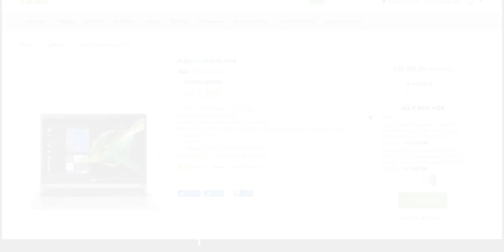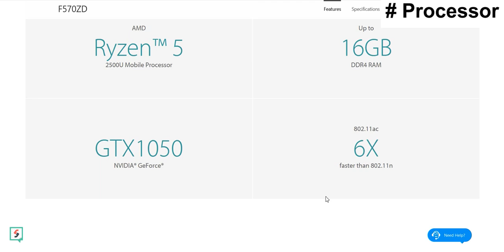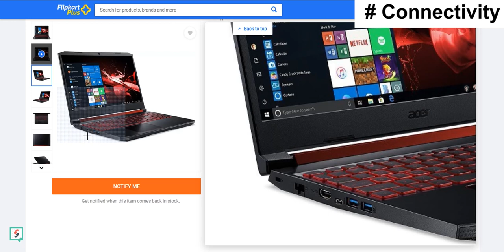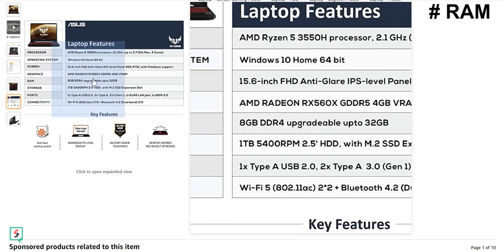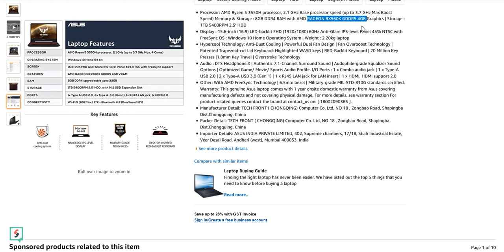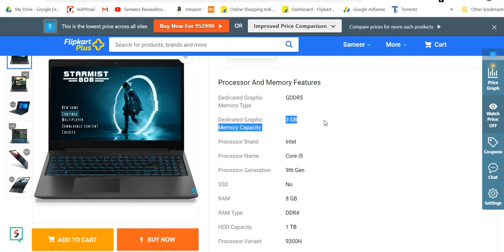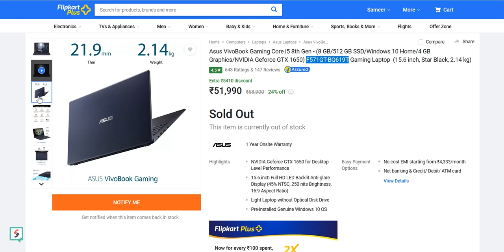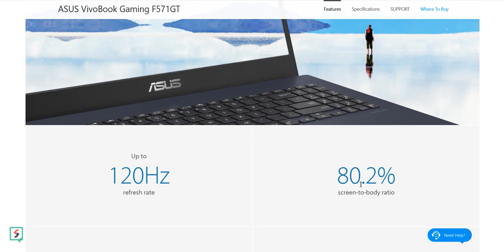TOP 5 GAMING LAPTOPS UNDER Rs.50,000 in INDIA | JULY 2020 | DETAILED COMPARISON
I have shown TOP 5 Gaming Laptops that you can buy under rs.50,000 in INDIA in July 2020. I have shown all the key specifications, Upgradation options, unique features and many more details in this video. I have confirmed all the details with each product company as well, so all the data shown is Full-Proof. So if you confused in which is best laptop under rs.50,000, then checkout this video.

Purchase Links---

1. Asus TUF FX505DY
2.Lenovo Ideapad L340

3. Asus Vivobook F571GT
4. Asus F570ZD
5. Acer Nitro 5

Avenger's Skin 15.6 inches

My Shooting Kit :
Sony UX570F